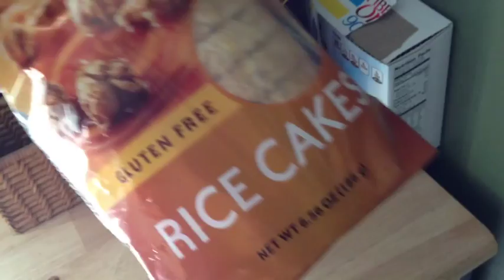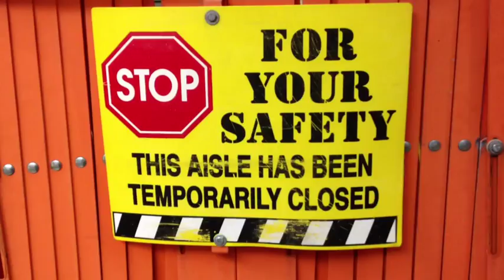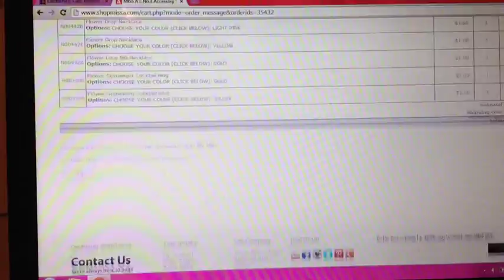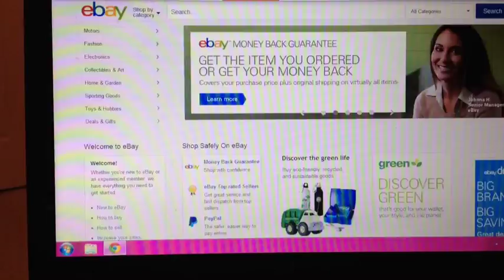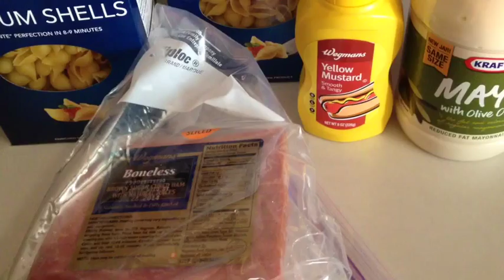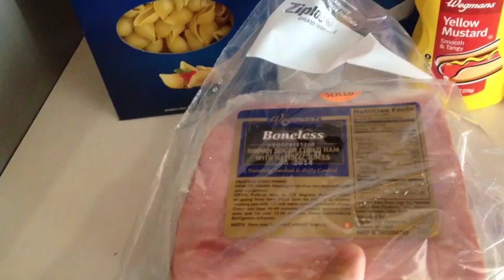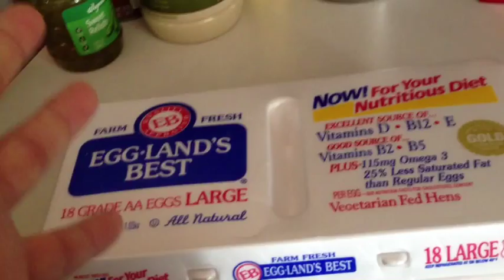She Thinks My Tractors Sexy; LifeWithAmberlynn Vlog